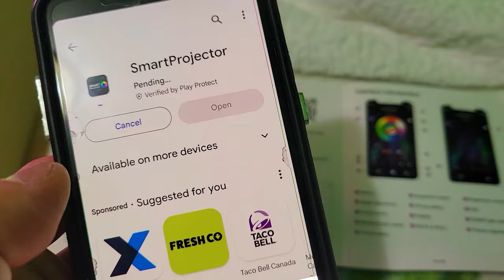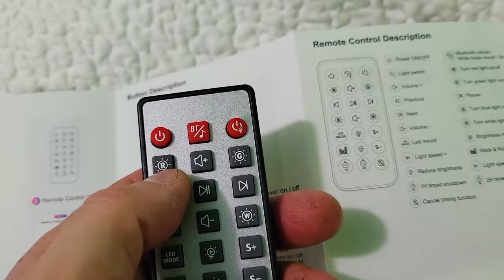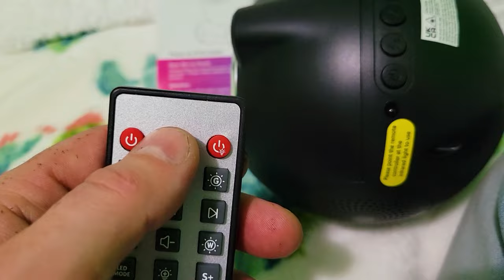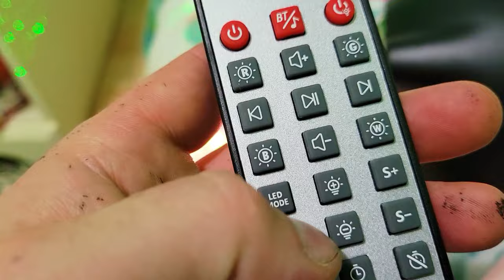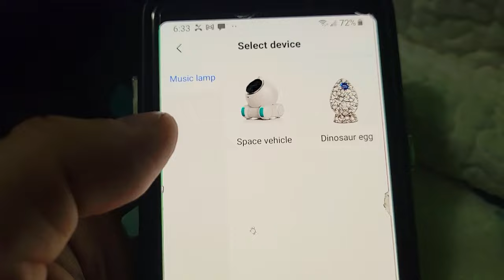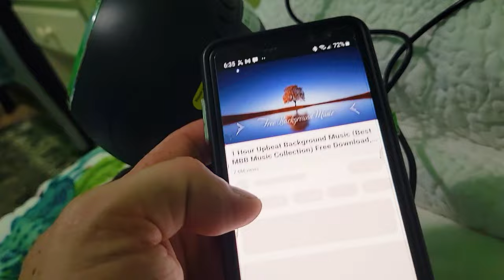Best Kids Star Projector By FAR! App Control, BT Music, Melodies, Lasers Galaxy Projector Review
& geni.us/ENStarProjector - We review one of the best star projectors with night light, music, Bluetooth, 360 rotation base, white noise and app control. Open your Toddler's eyes to beautiful northern lights, aurora lights and colors and easy sleep nights with this Kids Bedroom Aurora star light projector. App Controlled and Remote controlled it comes with Very loud speaker and Bluetooth connectivity, play spotify and youtube music from phone onto the speaker. You can play music without lights as well so makes for a great backyard or camping music box. There is white noise and melodies to help you or kids fall asleep and many different modes of Laser and Aurora Light combinations, you can control colors and speed of the waves. It projects extremely far and is very bright. I projected it onto a fence 25 feet away at night. Sadly there is no built in battery but it lasts for 5+hours on a 30 000mah power bank via USBc connection and with music playing.  Helps bring a special atmosphere to your room, enjoy the aurora setting that projects an imitation of the northern lights, beautiful aurora lights, and color is impeccable, the stars are sharp in color.